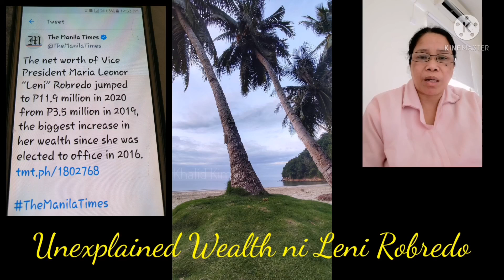YAMAN NI LENI ROBREDO TRIPLE ANG ITINAAS🤣🤣🤣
YAMAN NI.LENI ROBEEDO TRIPLE ANG TINAAS.